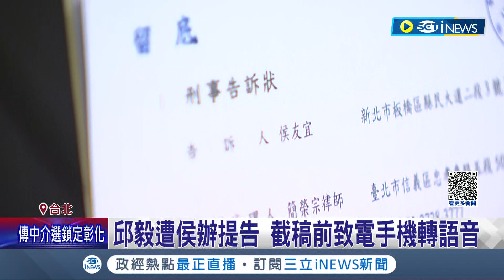侯辦怒批散佈不實言論者"來一個告一個"! 批侯跟黑道喬事.趙透過中廣圖利 邱毅.毛嘉慶等4人挨告 侯辦:惡意誹謗侯康配｜記者 羅珮瑜 黃澄柏｜【台灣要聞】20231205｜三立iNEWS